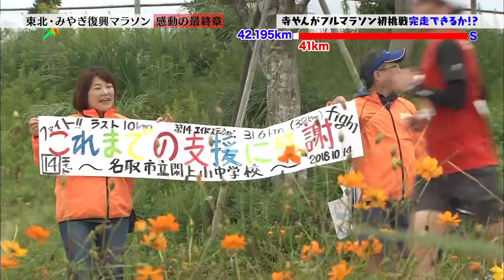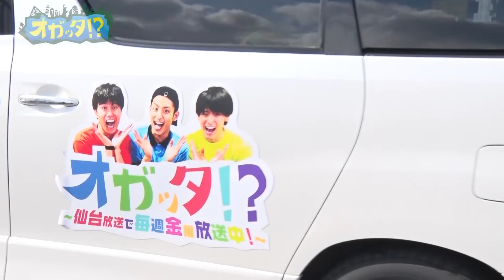特別編：東北･みやぎ復興マラソン全力応援団Ⅲ 最終話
■仙台放送 オガッタ!? シーズン4
【特別編：東北･みやぎ復興マラソン全力応援団Ⅲ　最終話】（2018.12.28放送分）

▼東北・みやぎ復興マラソンに挑戦中の寺やん。
序盤は予定よりもハイペースで快調に飛ばします。

が、これまで最長15kmしか走ったことがない寺やん。
25km過ぎたあたりでヒザやモモに激痛が走ります。
異変を感じ取ったなおき＆あきら。予定を変更し、35km付近へ移動します。

「寺やんがんばれ‼」
フラフラになりながら走る寺やんの目の前に現れたのは
大声を張り上げて応援するなおきとあきら。
大切な仲間からエールをもらった寺やんは、最後の力を振りしぼります。

ラストには、この番組には似つかわしくない感動が!?
今回のオガッタ!?は、全力応援団シリーズの集大成です‼

▼成長系トリップバラエティ「オガッタ!?」
B 級すぎて一般には見向きもされないポイントに、
新たな旅の楽しみと成長のきっかけが隠れていた！
この番組は、今をときめく若手俳優たちが、
競争がむちゃくちゃ激しい芸能界を生き残るために世界各地を旅し、
その土地土地に実在する独自の視点をもっている、
ちょっとクセの強い達人＝“オガり人”から“オガり力”を学び、
成長していく珍道中バラエティです！
世界各地を旅しながら体を張って B 級ワールドを体験し、新しい旅の価値観と 3 人の成長をお届けします！
成長系トリップバラエティ「オガッタ!?」は、オガりながらも放送中！ 詳しくは番組公式 HP にて！

毎週金曜 深夜 1 時 50 分よりレギュラー放送！ 出演者：寺山武志、武子直輝、高野洸